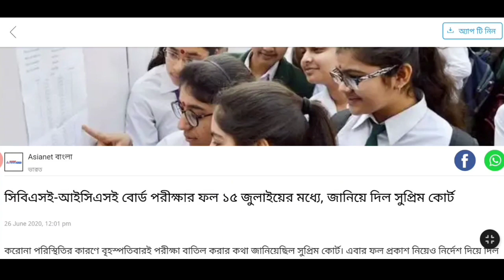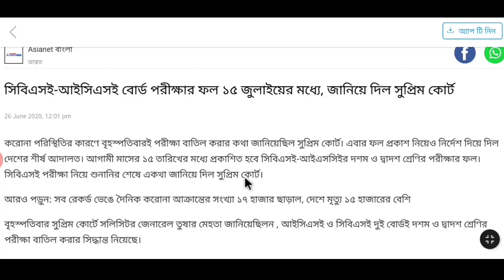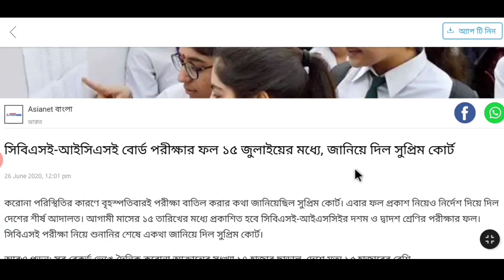HS Result 2020 | CBSE Result 2020 Class 10 Date and Time | CBSE Latest News 2020 For Class 12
about this video: we are talking in this video about cbse result 2020 class 10 date and time with also icse 10th exam 2020 latest news and cbse latest news for class 12 2020 with also icse latest news 2020. And also discuss hs exam 2020 date or higher secondary examination 2020 date which is today announced by education minister sri Partha Chatterjee and also announced that the higher secondary examination 2020 result will be published after one month of the hs exam 2020 which first week of August 2020 and hs exam 2020 new update is that the new schedule of hs exam 2020 is 2, 6 & 8 july 2020.

topic covered :

1 ) cbse result 2020 class 10 date and time
2 ) cbse latest news for class 12 2020
3 ) icse latest news 2020
4 ) icse 10th exam 2020 latest news
5 ) cbse result 2020 class 10 date
6 ) cbse latest news
7) icse result 2020
8) icse result 2020 Date and Time
9) 15 July CBSE Result 2020
10) 15 July ICSE Result 2020

   Bengali Network
@Bengali Network

 About : Bengali Network is a YouTube Channel , Where you will find latest News, tech & technological, Job News in Bengali , New Video is Posted Everyday.